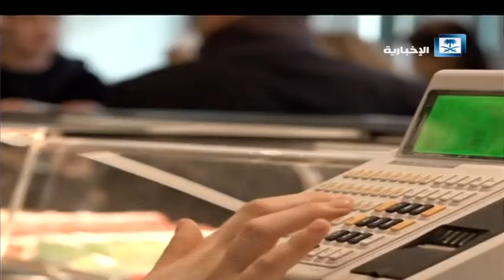المعجنات والحلوى.. خدمة جديدة داخل فرع لأكبر بنك في إيطاليا